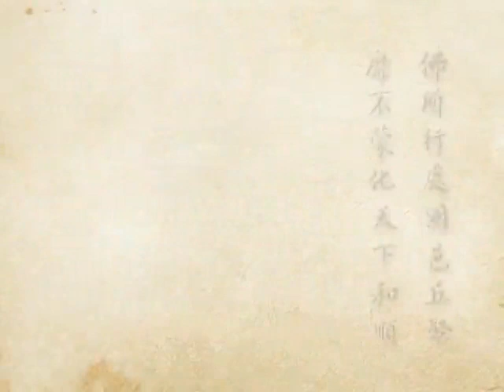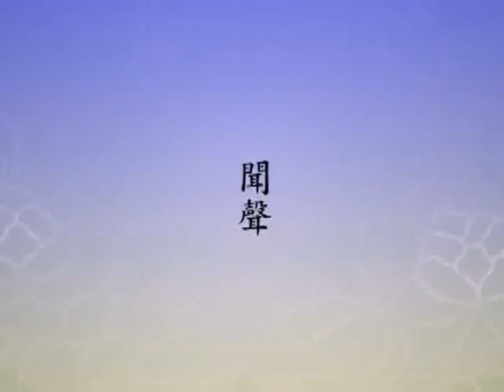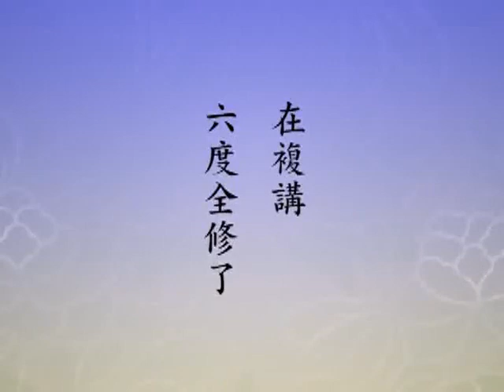(370)淨土大經科註-淨空法師(台語配音)2012年有字幕